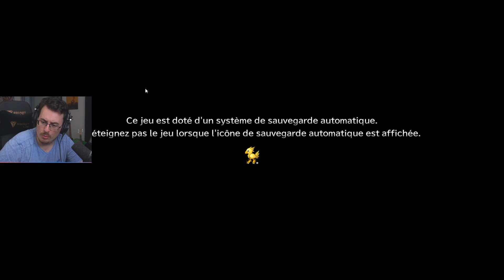VOD - Final Fantasy X Remaster - Ep.16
Stream du 01 Août 2023